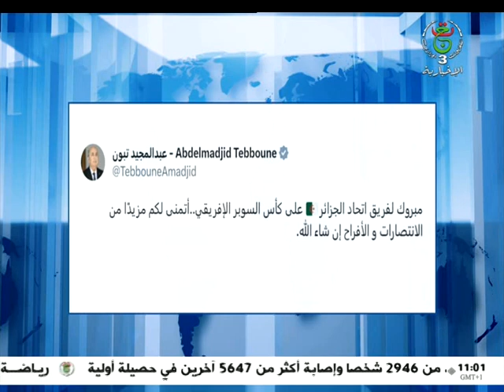رئيس الجمهورية يهنىء فريق إتحاد الجزائر بعد فوزه بكأس السوبر الإفريقي